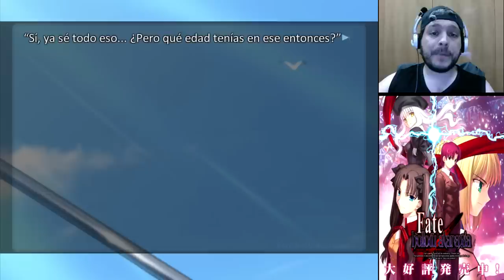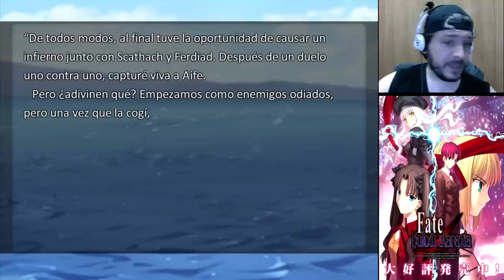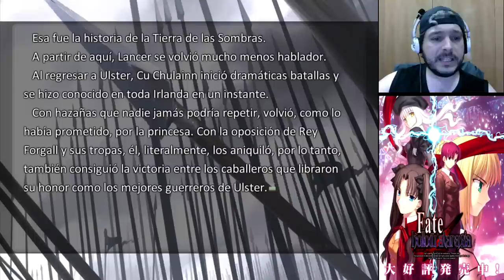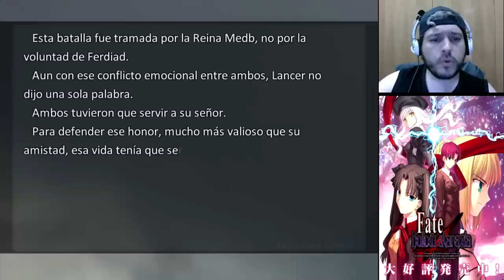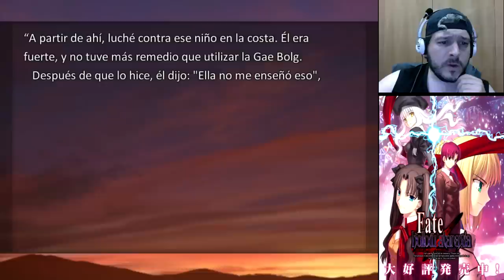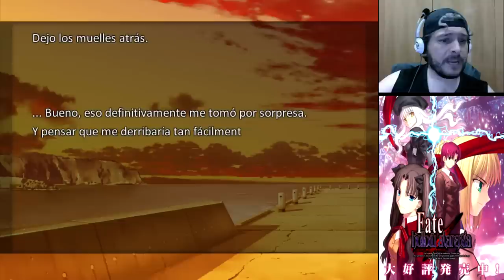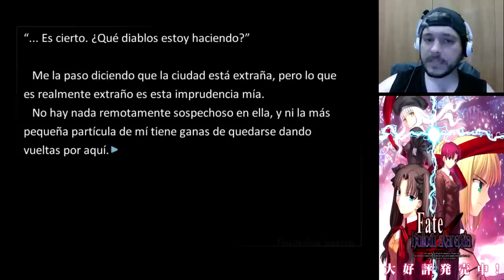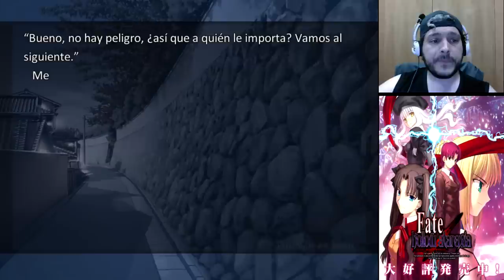FATE/ HOLLOW ATARAXIA en Español - Let´s play 18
Gracias a ShuyaGamer 123, TheSasuke6795, Enzo Benitez, graf9065, amakusa shirou, Joaquin Leguizamon,  niggmaaIncognito, Jose Morfin, Pablo Balseca, Mr pokeruz, jorge alberto lopez quintero, Bryan Saldarriaga, Julio Torres, Isabel Laso, Jes俍 miguel, Darkness 06, Osmar Lael por recomendarmelo